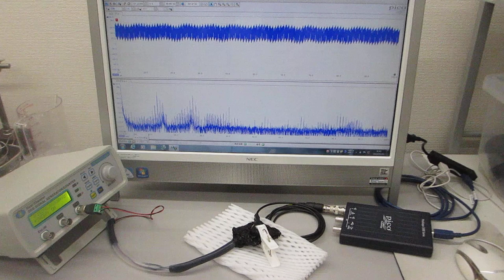超音波発振制御プローブの伝搬特性テスト（超音波システム研究所）